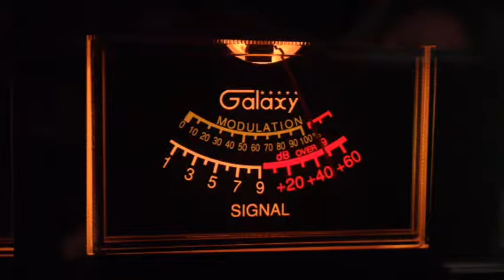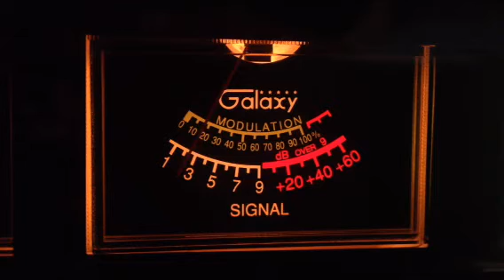CJ69 MS mobile, Train LA, BuckShot LA, Tom Tom MS CB 28